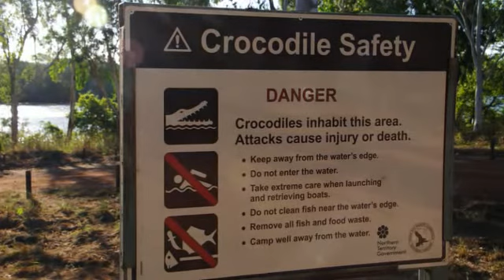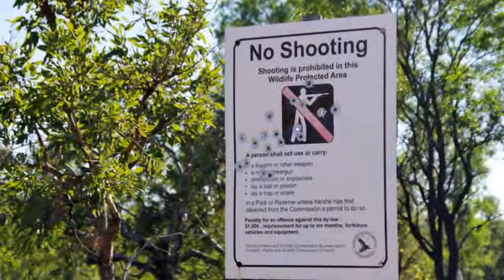Kimberley Adventure 2013 - Part 7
Keep River NP to Lorella Springs Station